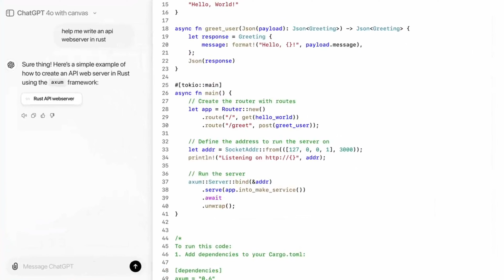🚀 New ChatGPT Feature: Meet Canvas! Code & Write with Ease! 💻✨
OpenAI just dropped a game-changing update for ChatGPT – introducing Canvas! 🖼️ Now, you can work on writing and coding projects in a separate workspace directly beside your chat. 🎯 Whether you’re drafting emails, coding in Python, or fixing bugs, this new interface makes collaboration with AI smoother than ever! 🌐

🌟 Available now for ChatGPT Plus & Teams, with Enterprise and Edu coming soon. Compare this to Anthropic’s Artifacts or Cursor and see how OpenAI is staying ahead in the AI game. 💡

💥 Ready to upgrade your AI-powered workflow? Watch the full breakdown here!